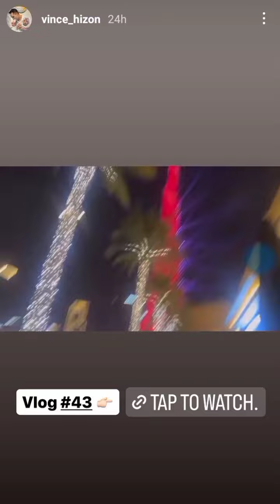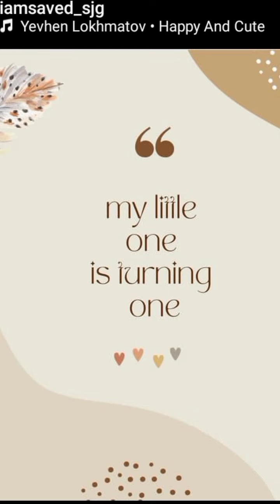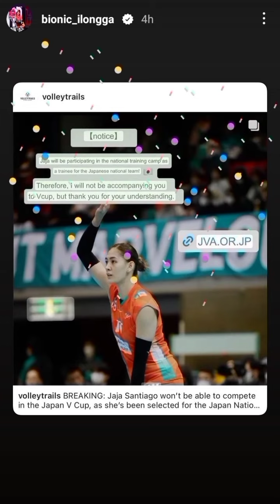REACTION UPDATE AMARAH PRE - BIRTHDAY PHOTO SHOOT 😚